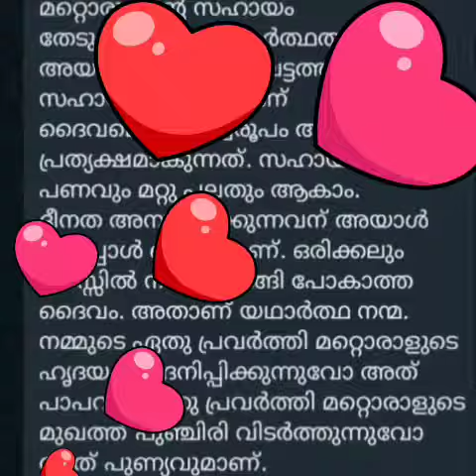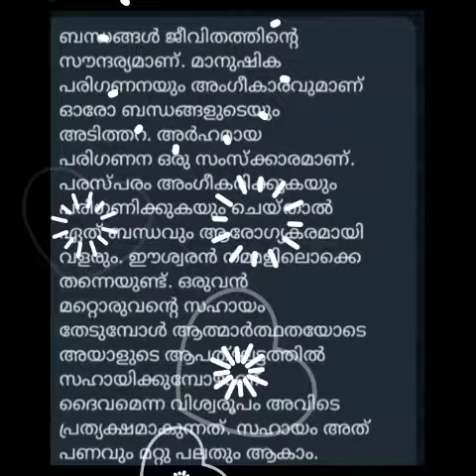positive thinking morning quotes